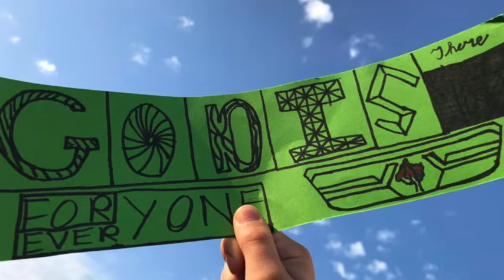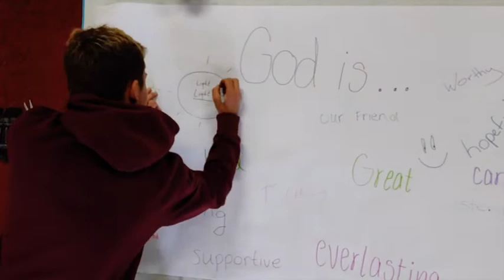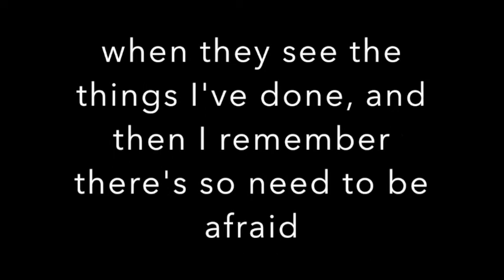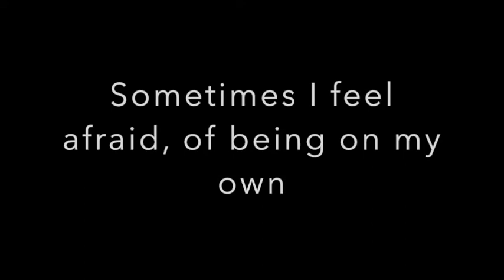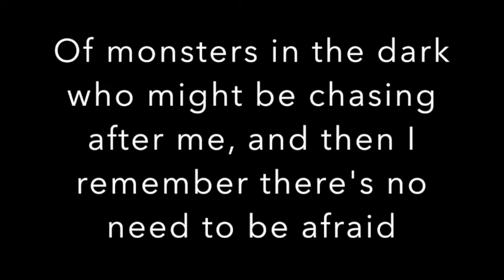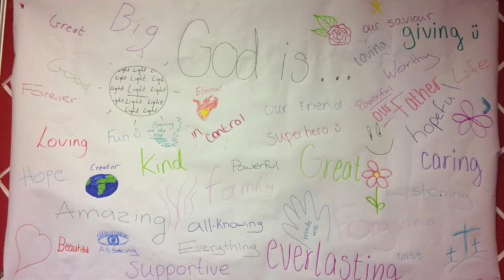Kidzone @ GPC 27.6.20